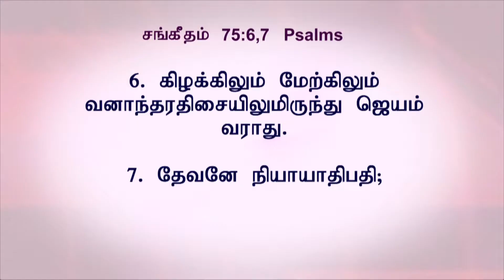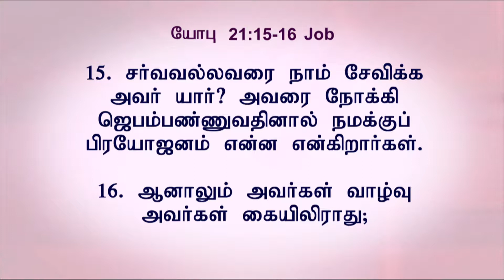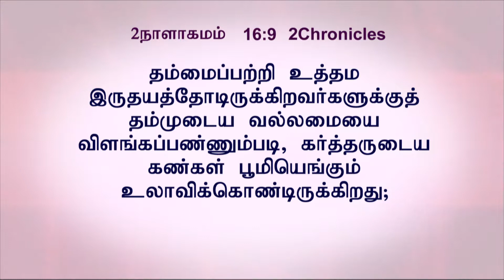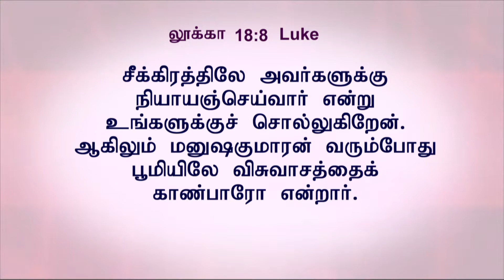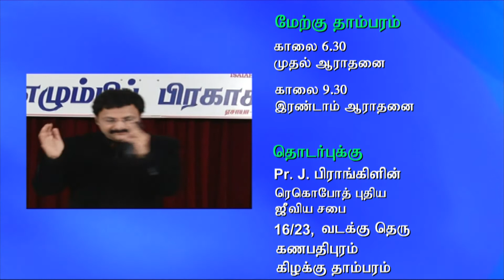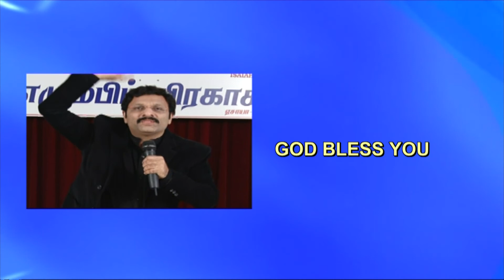இடைவிடா ஜெபம் | Message by Pr. Joshua Franklin Shalom.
Tamil Christian message:

20.01.19
RNLA East Tambaram.